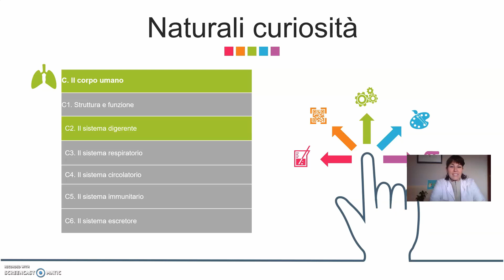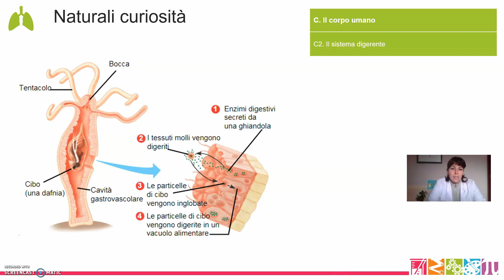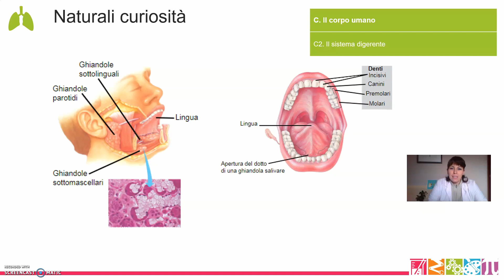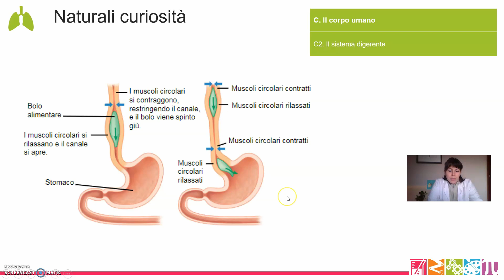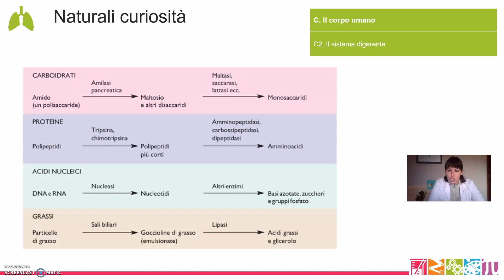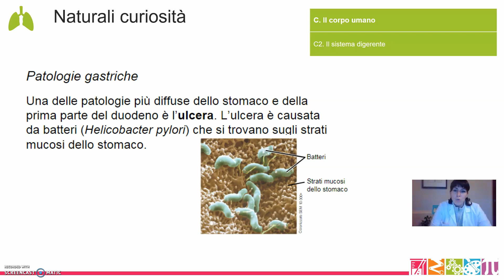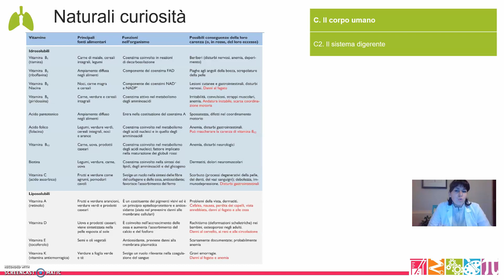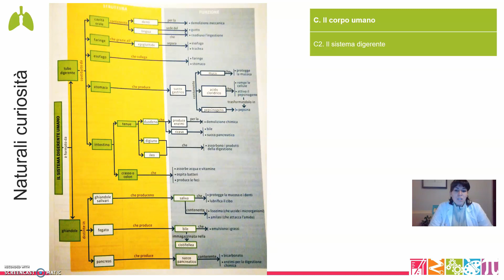C2. Il corpo umano - Il sistema digerente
Parole-chiave/keywords in questo video:
- erbivori, carnivori, onnivori
- ingestione
- digestione
- assorbimento
- eliminazione
- tubo digerente
- peristalsi
- sfinteri
- cavità orale
- faringe, esofago, stomaco, fegato, pancreas, ghiandole salivari
- amilasi, lisozima, bile
- cistifellea
- intestino tenue, instestino crasso, retto
- bolo, chimo
- villi, microvilli
- tasso metabolico
- obesità, ulcera, gastrite